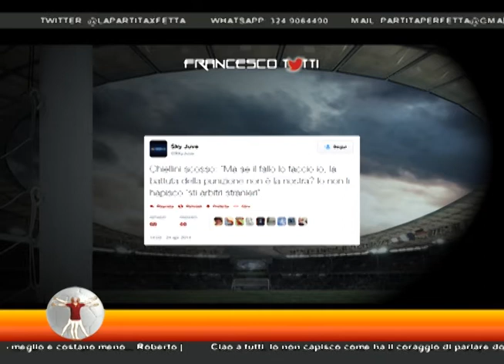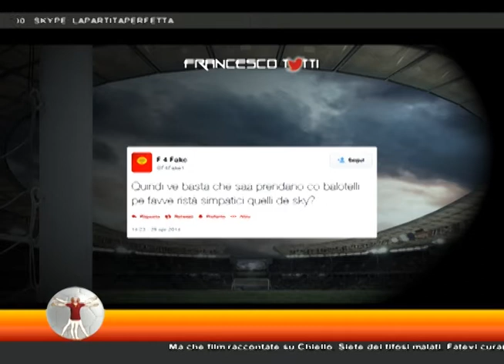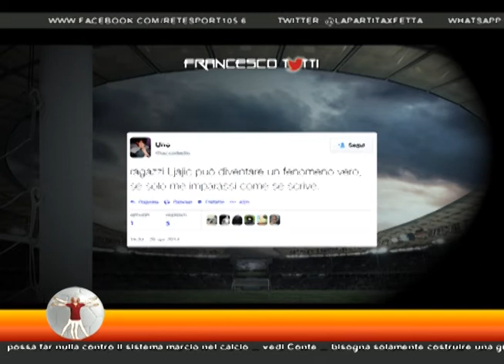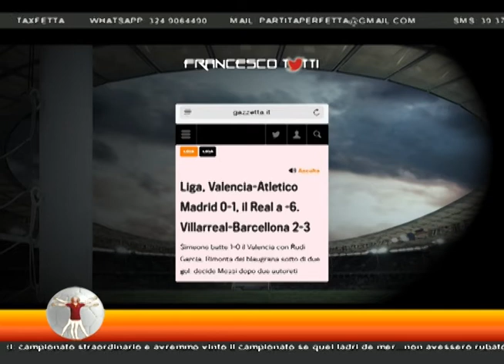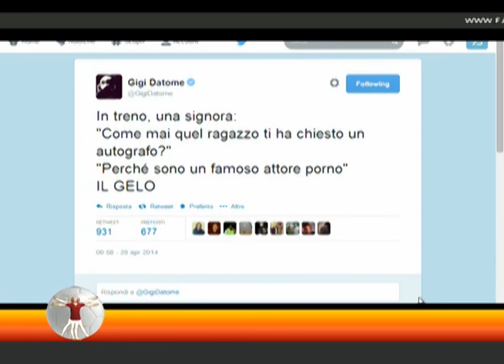La Partita Perfetta / Francesco Twitti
La Partita Perfetta (29/04/2014) / La nostra raccolta settimanale di tweet